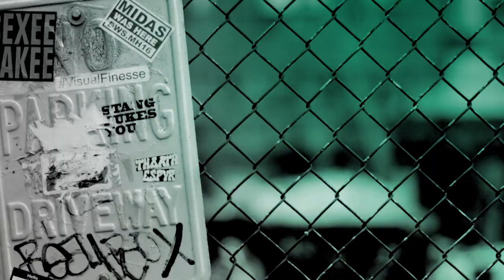Ed "Big Ed" Brown Opens Up About Being On The Hit TLC Series, "90 Day Fiancé: Before the 90 Days"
"90 Day Fiancé: Before the 90 Days," a prequel to TLC's "90 Day Fiancé," tells of how the couples first became acquainted. From the initial in-person meeting to traveling to a faraway country, the stories of these potential spouses-to-be uncover hidden truths, navigate cultural differences and ultimately determine if online romance can lead to true love. Ed "Big Ed" Brown of the series joined BUILD.